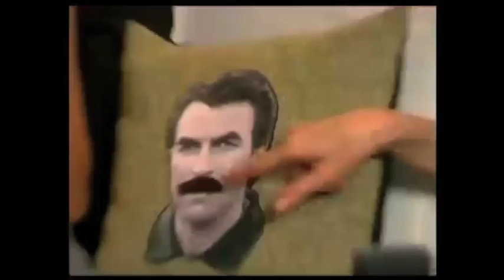Live from H.E.K. Trailer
Join Emily Robison and Martie Maguire of Court Yard Hounds and Dixie Chicks as they broadcast live chats and performances every other Tuesday evening from H.E.K. Studios in Austin, TX!

Emily and Martie answer your questions, perform live, and have special guests drop by to share in the fun. Past guests have included Patty Griffin, Augustana, Shawn Colvin, Charlie Mars, Dan Wilson, and Tyler Lyle.